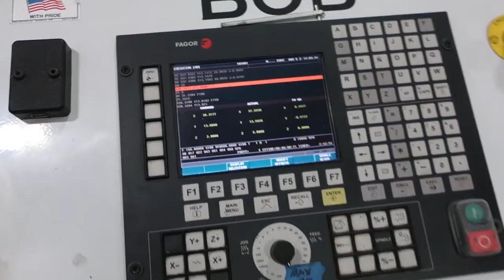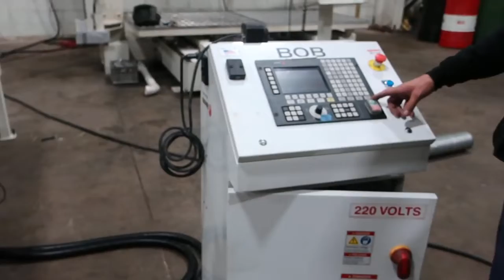Plastimach Used Thermoformers, CNC Routers, Die Cutters, Extruders, and Vacuum Forming Equipment